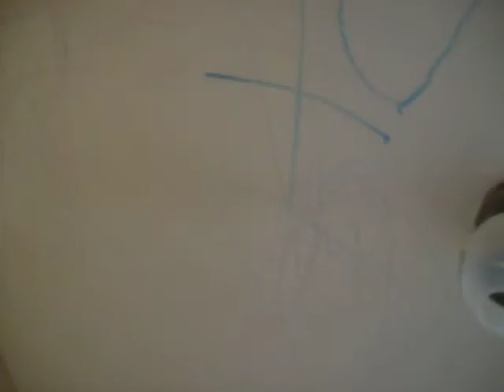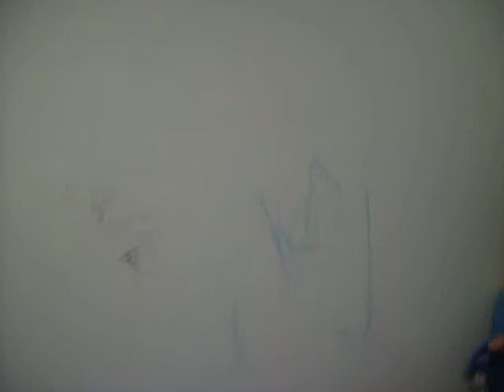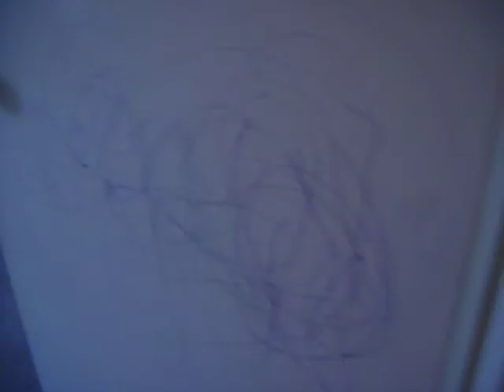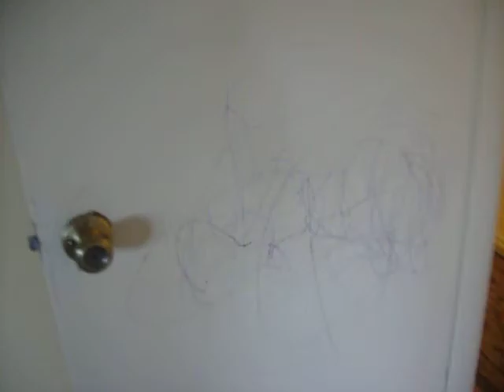Picasso Strikes Again